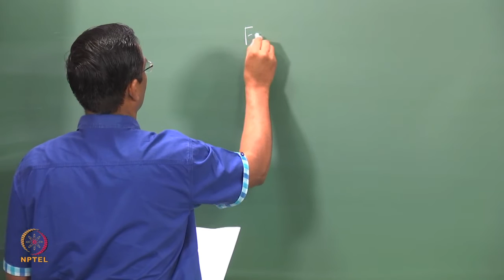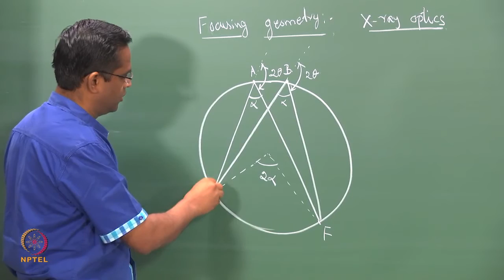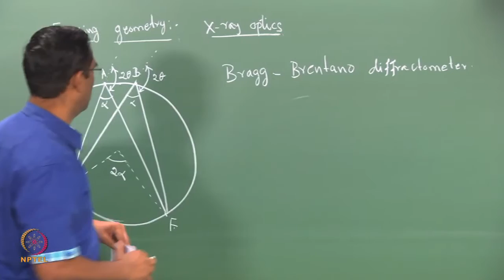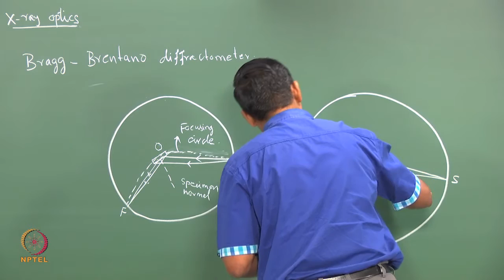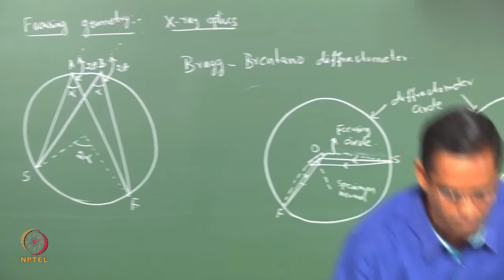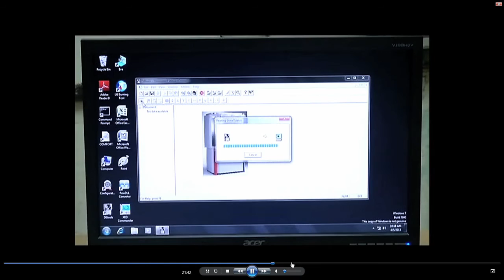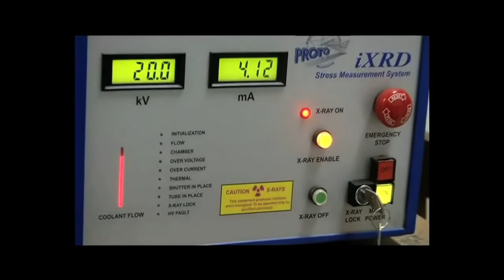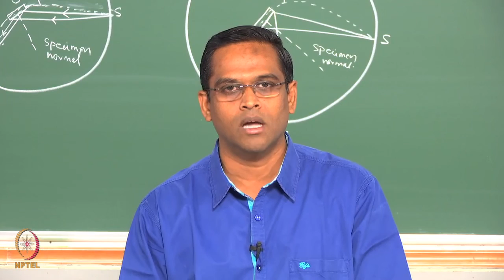XRD and Residual stress measurement- lab demonstration